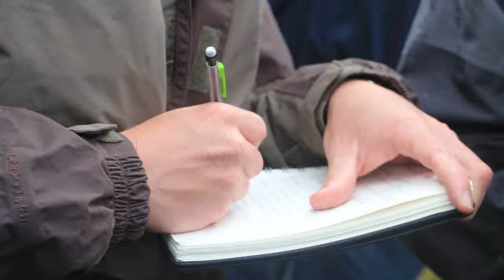NVC Heathland and Mires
Follow a National Vegetation Classification (NVC) course on heathlands and mires at FSC Kindrogan in Scotland.